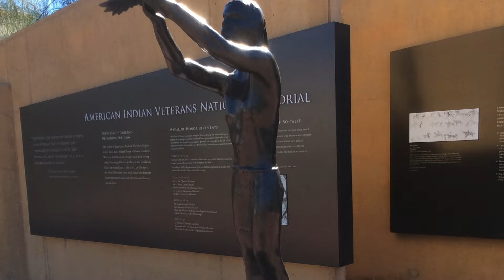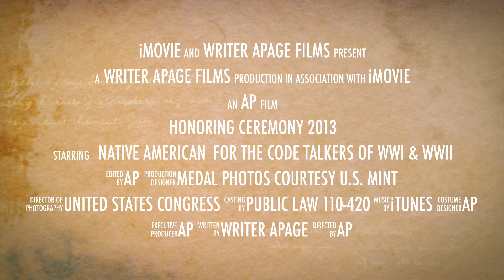2013 Congressional Ceremony Honors Code Talkers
Video summary of the 2013 Congressional Gold and Silver medal ceremony held in Washington, D.C. to honor 216 Native American Code Talkers from 33 Tribes.